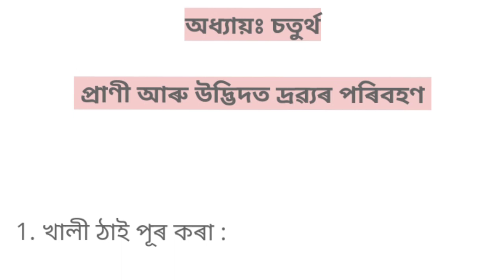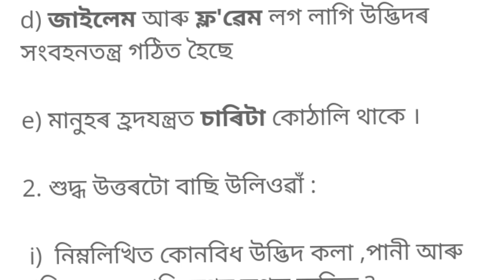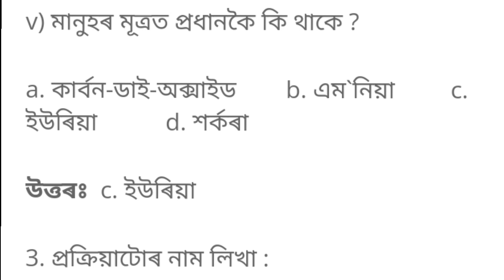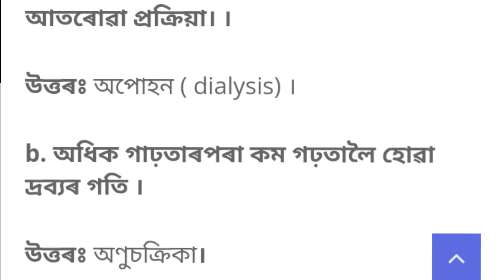class7 science lesson4 (প্ৰাণী আৰু উদ্ভিদত দ্ৰৱ্যৰ পৰিবহণ) jatiya bidyalaya questions answers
প্ৰাণী আৰু উদ্ভিদত দ্ৰৱ্যৰ পৰিবহণ question answer
প্ৰাণী আৰু উদ্ভিদত দ্ৰৱ্যৰ পৰিবহণ
প্ৰাণী আৰু উদ্ভিদত দ্ৰৱ্যৰ পৰিবহণ সম্পূৰ্ণ প্ৰশ্নোত্তৰ
assam jatiya bidyalaya all question answers
ajb class 7 science chapter 4 question answer
অসম জাতীয় বিদ্যালয়া নতুন বিজ্ঞান সপ্তম শ্ৰেণী
ajb all question answers
class7 science lesson4 jatiya bidyalaya
class7 science lesson4
class7 science lesson number4
class7 science chapter4 jatiya bidyalaya